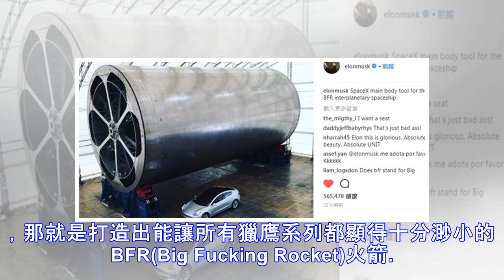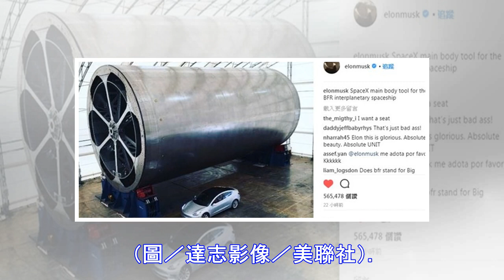獵鷹重型只是「小咖」？ 馬斯克曝光SpaceX新火箭模具 | 新聞雲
▲馬斯克在IG上曝光新火箭模具。 國際中心／綜合報導 SpaceX公司2月初時發射獵鷹重型運載火箭(Falcon Heavy)，它也是現役運載火箭中，運載能力最強的火箭。不過近日執行長馬斯克(Elon Musk)在IG曝光的一張照片顯示，SpaceX還有一個「更大」的計劃，那就是打造出能讓所有獵鷹系...